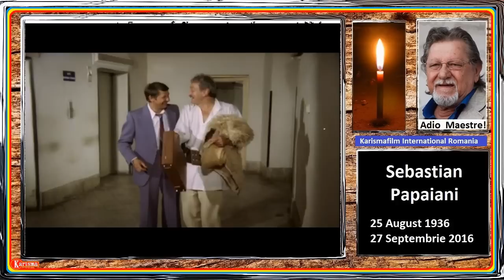PAPAIANI .... S-a lăsat cortina !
.care-şi spune replica, şi-apoi a plecat grăbit.